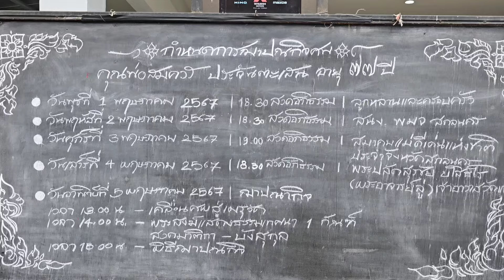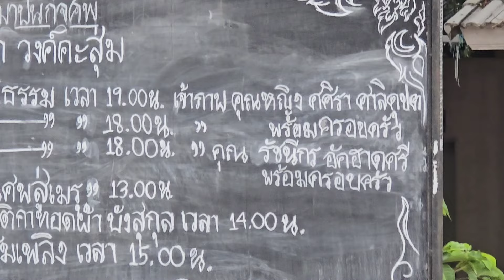รวมญาติในวันที่สุดเศร้า‼️